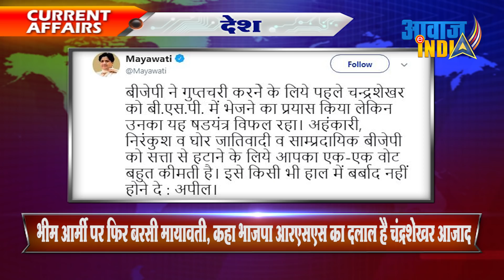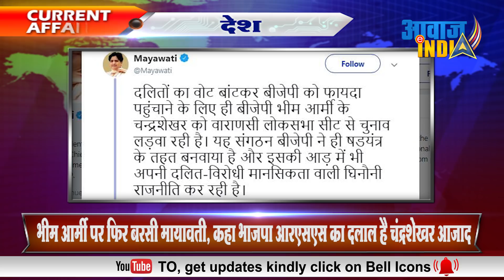भीम आर्मी पर फिर बरसी मायावती, कहा - BJP RSS का दलाल है चंद्रशेखर आज़ाद